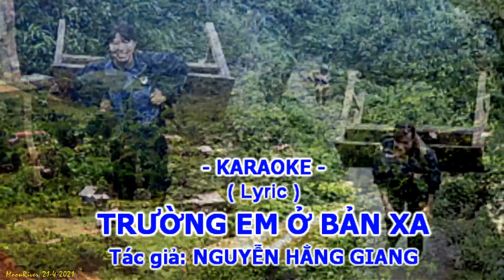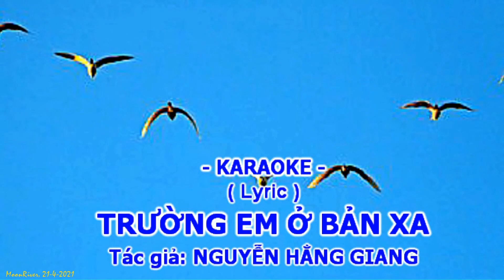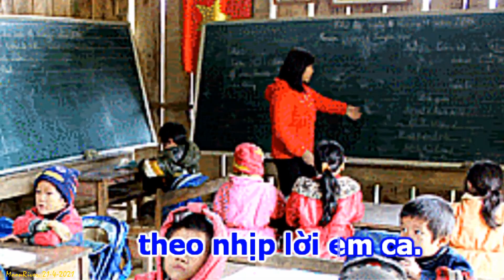Karaoke LyricTRƯỜNG EM Ở BẢN XA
- Tác giả: NGUYỄN HẰNG GIANG
- Thể hiện: TRẦN LAN NHẬTTHU & HOÀNG DIỆU LINH
- Nguồn hình ảnh trên Internet